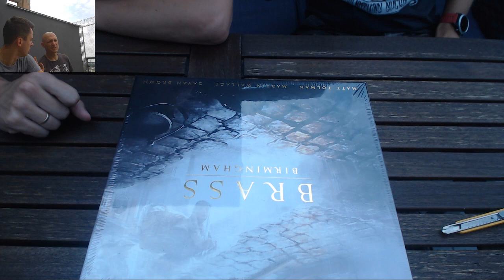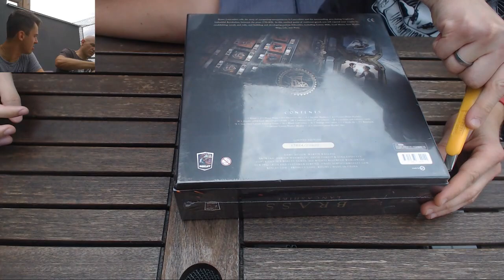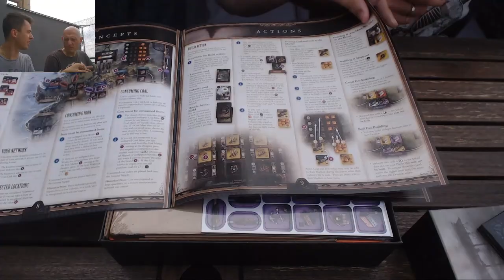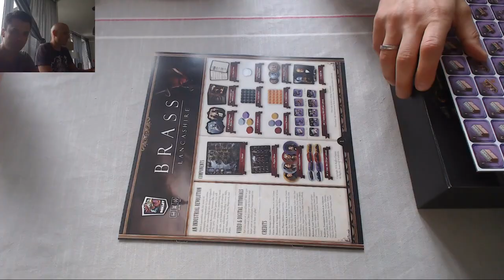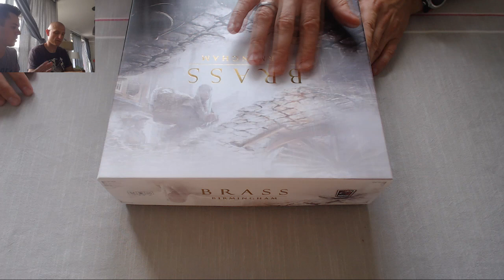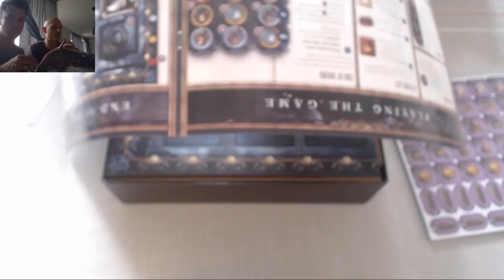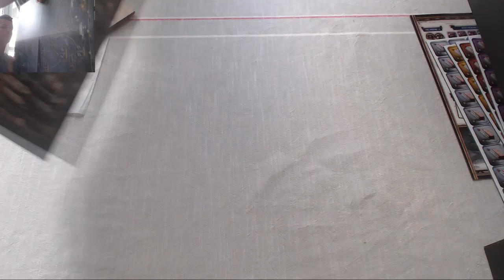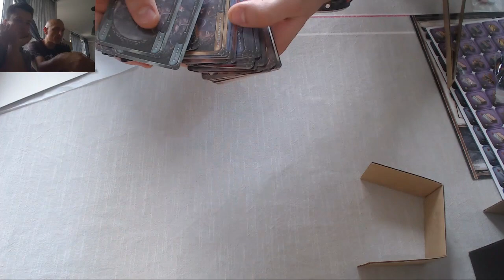Graj nie Gadaj #4 - Brass(y)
O rany... tyle rzeczy na raz tutaj nie poszło, że ciężko wymieniać. Miało być szybkie nagranie (albo nawet i live stream) z rozpakowania nowej/nowych wersji Brassa a wyszło sporo problemów technicznych (przy montażu zresztą też) w czasie nagrywania. Ale zerknijcie - poza zaglądaniem do pudełek, jest trochę anegdot i luźnego gadania.